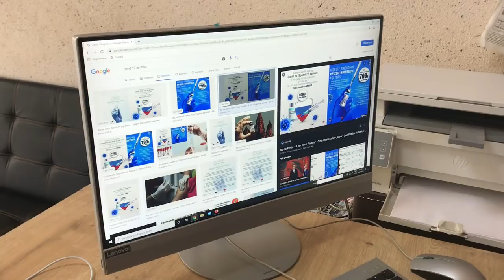Covid-19 Aşı Turu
Covid-19 aşı turu yaptırdığını söyleyen dolandırıcılar yakaldı..Haberlerden çıkarak bu olayı bizahi bir dille sizler için  hazırladık. İyi seyirler

Oyuncular

Cüneyt Özen
Taşkın Tur
Ersin Burgaç
Hasan Kocaman
Oğuz Çardak